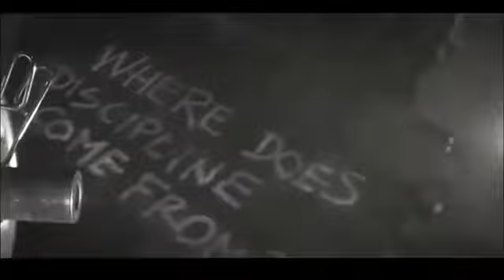Motivation NEVER GIVE UP हिम्मत न हारे क्योंकि कोशिश करने वालों की कभी हार नहीं होती.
MOTIVATional VIDEO.

NO LEGAL COPYRIGHT.
IT IS FOR PERSONAL INTEREST

I Shares this video on my self interest